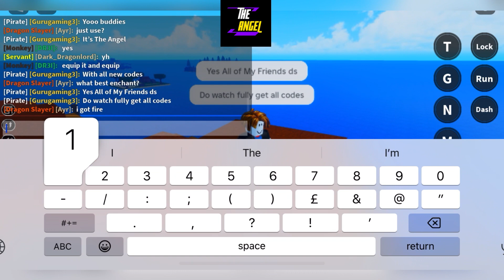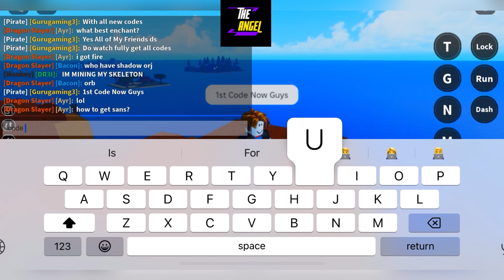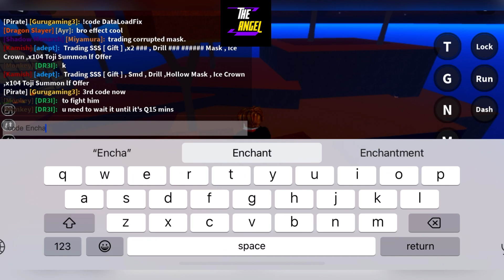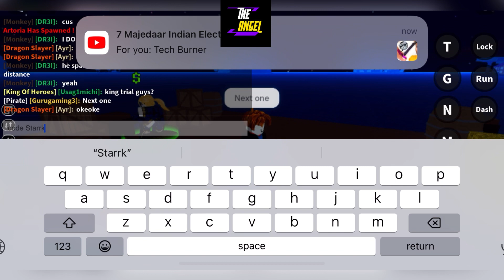🧨 Update Sooner 🧨 SECOND PIECE - SECOND PIECE ROBLOX CODES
Welcome Guys

Finally all new and working codes are here, yes guys watch fully and grab all these awesome codes waiting for all of you guys.

Thanks